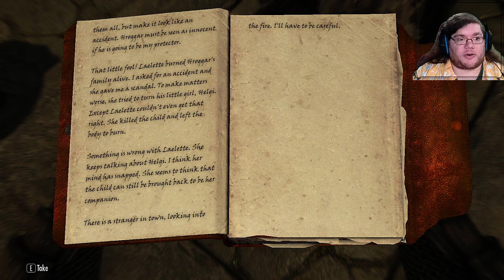AJ Plays: Skyrim Special Edition - Mo Werewolves Mo Problems | Episode 106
It's me. I'm the "Mo Problems".

Thank You To My Wonderful Patrons:
- Rebekah Conard
- Moira
- Jordan Ealey
- Vontux
- Mindy Saylors
- Kristina Lee
- Rhian Jones
- Quinn Rosenvold Jacobsen
- William Hernândez
- Megan L
- Eamon Cole-Flynn
- The Roundtable
- Alex T
- HSL (pho3niks)
- Emily&Tallen Capt
- Nicholas
- Mary-Ann Wyat
- DeviTheHuman
- Joel Wunderly
- Gail Burnette
- Rannil
- Enoninja
- Alberto de la Torre
- Jacob Lynes
- Kraish
- briwookie
- Petter
- Oceanomega
- Jennah Wood
- Michael Blasdel